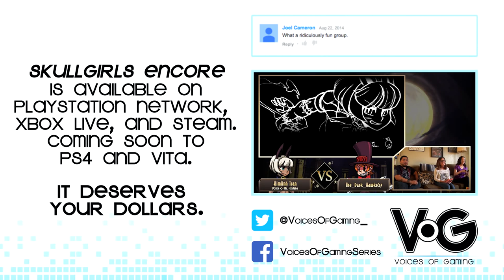Skullgirls: Fukua's Story Mode Dubbed? (with Christine Marie Cabanos) - Voices of Gaming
Christine joins us again to play through Fukua's story mode!

Voices of Gaming -- Where the voice actors of your favorite video games come to game.